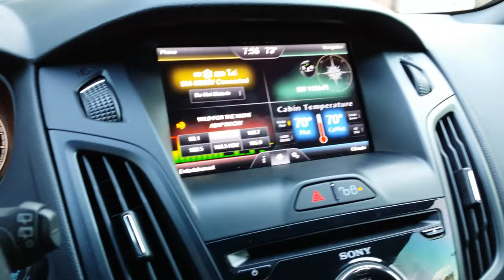4k Video Test with the Galaxy Note 3.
Inside my Focus ST.